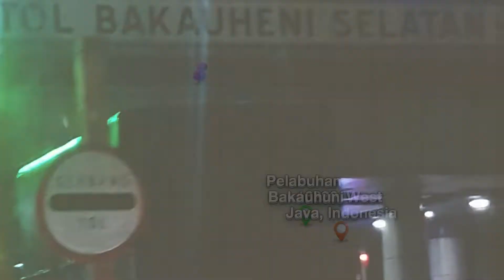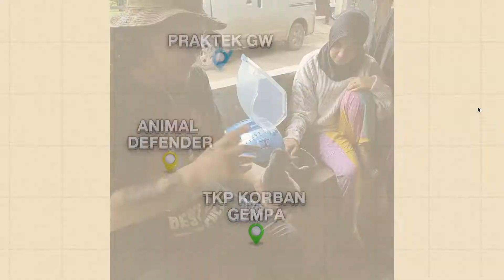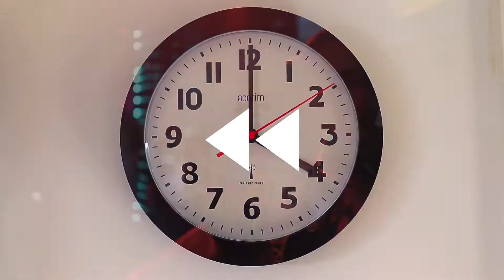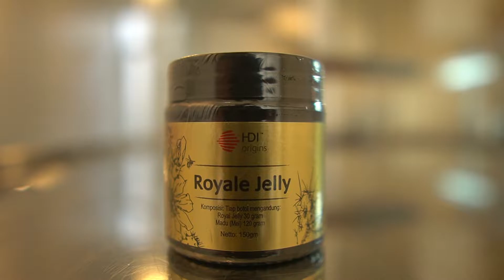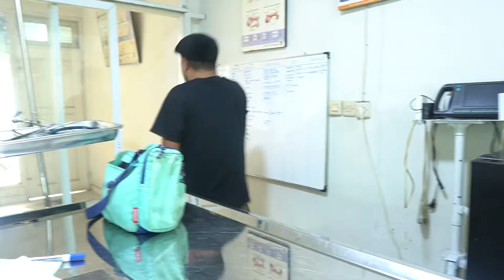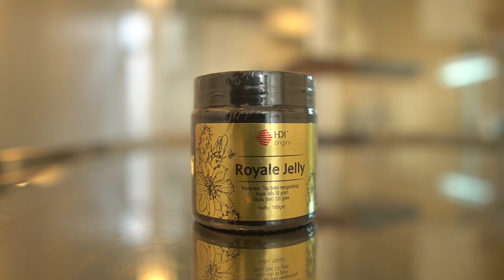VLOG| RESCUE ANJING DI BACOK KEPALANYA| ANIMAL DEFENDERS INDONESIA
Video tenting Rescue Anjing yang di bacok kepalanya bleh orang tidak kenal di Darah lampung yang di Rescue oleh Doni Herdaru
dan sedikit tenting hewan-hewan lain nya yang di rescue oleh team Animal Defenders Indonesia